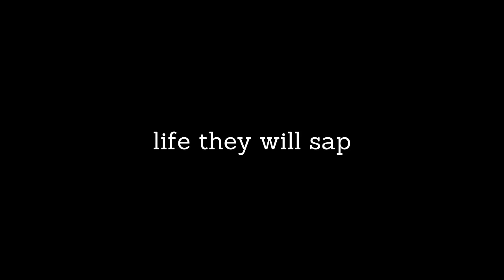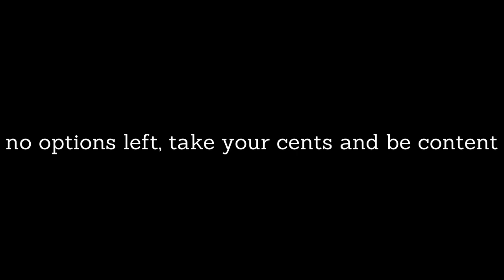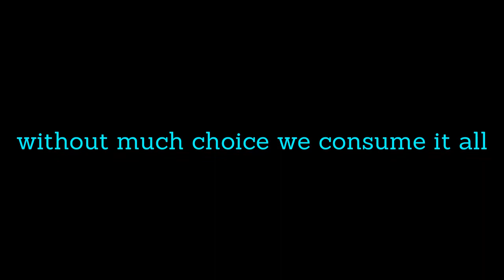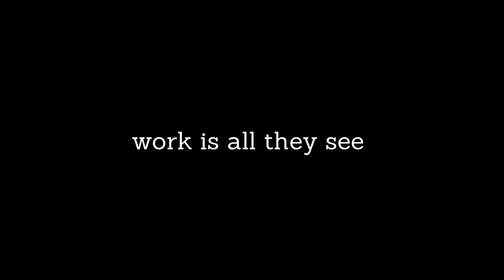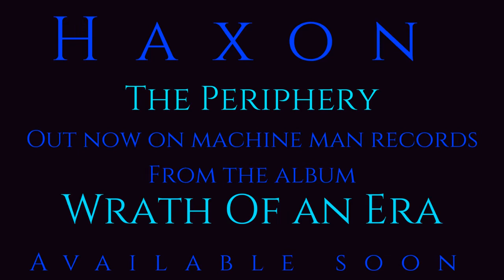Haxon- The Periphery (Lyric Video)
Haxon- The periphery Available now everywhere on machine man records